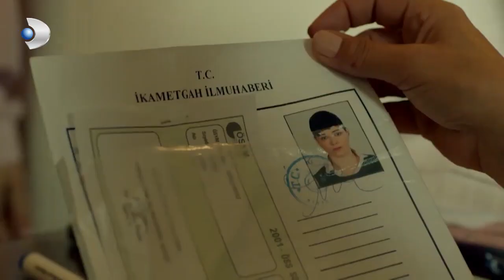Narin İstanbul’da Sokakta Kaldı - Merhamet Özel Klip